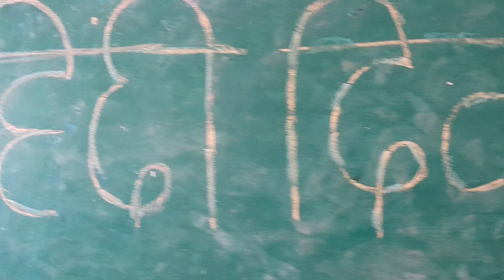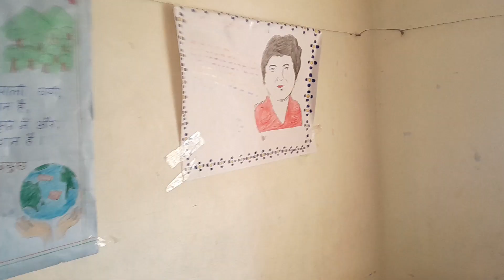9 th class C&D Sections hindi divas KS RZPGHS Patamatalanka